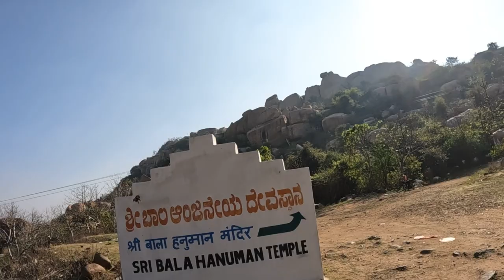India's Hippie Island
India hippie Island India's Hippie Island

Gadgets used :      GoPro HERO 10

                                 IPhone 12

hippie island
hippie island hampi
hampi hippie island
hampi tourist places
hippie island hampi 2022
hampi hippie island demolished
hippie island hampi now
hampi travel vlog
hampi travel guide
things to do in hampi
hampi india
best things to do in hampi